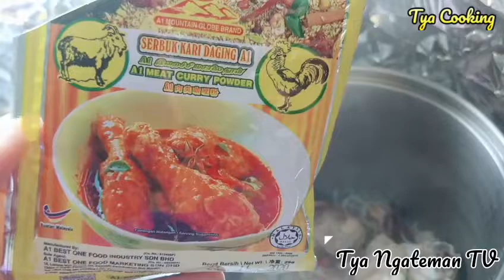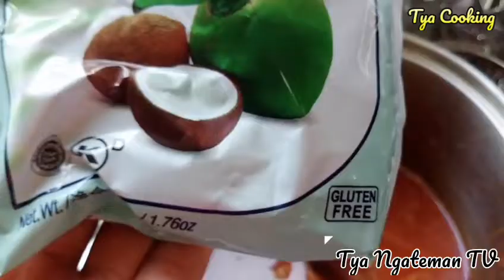kare nangka muda|curry jack fruit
Assalamuallaikum beutiful people
Di video kali ini saya Masak kare Tewel.